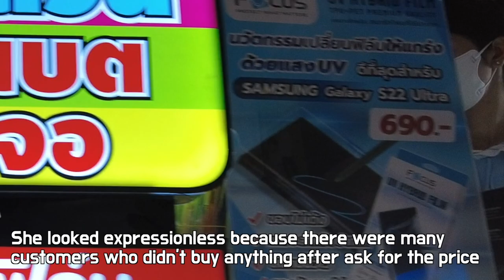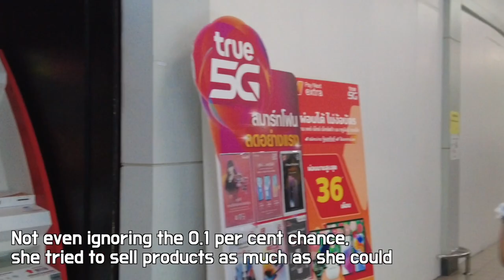I spent a lot of money to help a Beautiful Thai Girl at a Phone Accessary Store with no customers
The price of the cell phone case is usually around 100 baht, but the case I bought was expensive because it was a famous brand product.